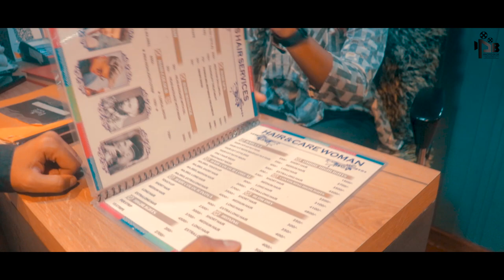Hair Salon Ad | Empire Hair Salon | Photo box | KN Banna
All you guys been asking me how I do my hair!
So do you want your hair to bounce back from looking flat and boring?
Go to my favorite supereasy, messy and classy @empire_the_unisex_salon and bit up.

Add: Shop No.108, 1st floor, Himalaya Mall, Opp. Victoria park, Bhavnagar

Special Thanks: Mohit Vadher & Milan Rathod